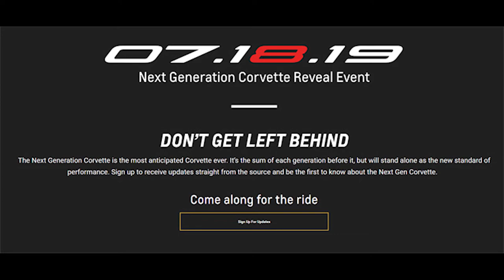GM ANNOUNCES C8 Mid Engine Corvette Reveal 7 08 2019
I discuss GM ANNOUNCING the C8 Mid Engine Corvette Reveal 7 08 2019 and Some Exciting News for THE CORVETTE CHANNEL.